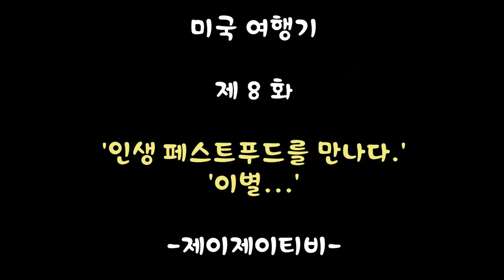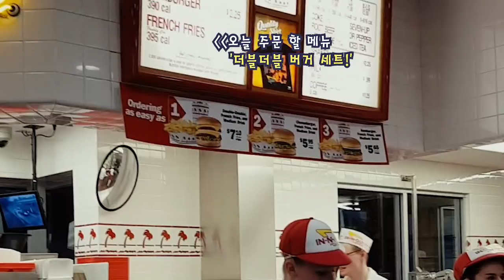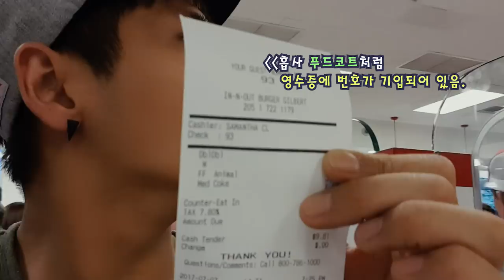미국에서 만난 인생버거! 핵꿀맛! IN-N-OUT, 가족들과 이별. / 미국여행기 제 8 화 [제이제이] 패스트푸드 먹방, 일상, 떡볶이 먹방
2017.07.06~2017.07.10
미국의 '다이소' 달러샵 방문.
'구스범프(Goosebump)' 보는 아이들 놀래키기.
패스트푸드점 '인앤아웃(IN-N-OUT)' 방문.
아이들과 페이퍼 크래프트 포켓몬 만들기.
외국 친구들에게 떡볶이 만들어주기.